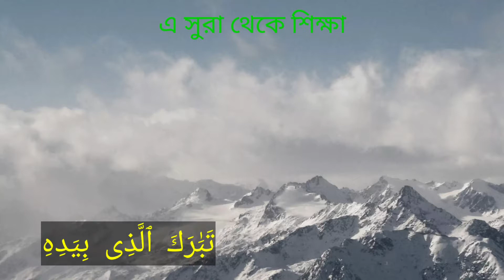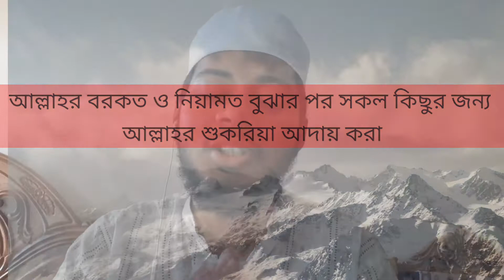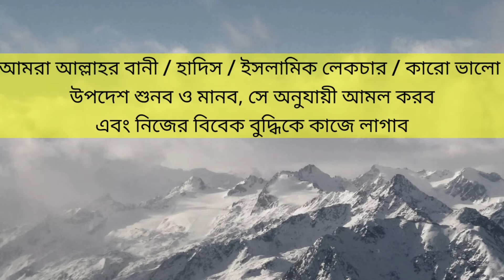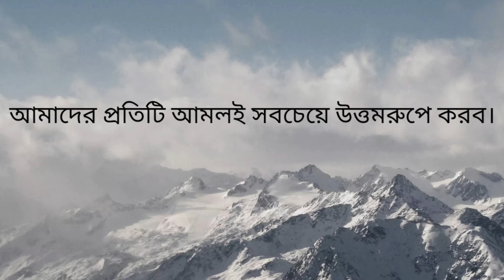সুরা মুলক থেকে পাওয়া শিক্ষা ও আমল mission akhirat সুরা মুলক এর ফযিলত quran tafsir bangla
সুরা মুলক শিক্ষা
সুরা মুলক তাফসির
সুরা মুলক ফজিলত
সুরা মুলক আমল
Sura mulk tafsir
Sura mulk with bangla translation full
Sura mulk with english translation